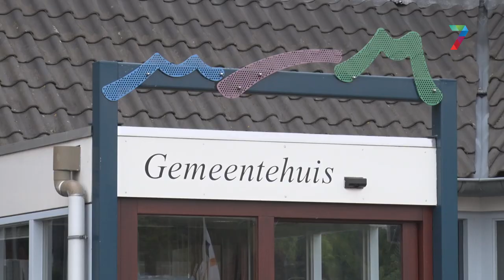Burgemeester Gradisen uit zorgen over dorpskermis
De traditionele dorpskermissen hebben het moeilijk. Onlangs werd bekend dat de kermis in Elst dit jaar niet doorgaat, maar ook in andere dorpen en gemeenten is de traditie in gevaar. Burgemeester Willem Gradisen van de gemeente Mook & Middelaar uitte zijn zorgen over de Mookse kermis.